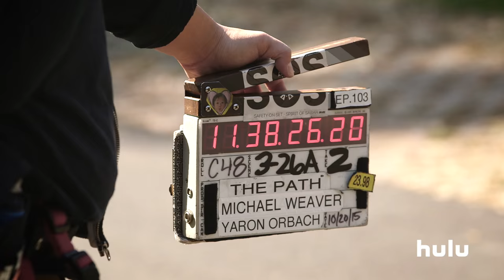An Exclusive First Look at the Path | Hulu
Watch this behind-the-scenes look at the Hulu original series The Path, now streaming only on Hulu.

Hulu Original series The Path is a new drama from executive producer Jason Katims (Friday Night Lights, Parenthood). The Path follows a family at the center of a controversial cult movement as they struggle with relationships, faith, and power. Each episode takes an in-depth look at the gravitational pull of belief and what it means to choose between the life we live and the life we want. The Path comes to Hulu from Universal Television and Jason Katims’ True Jack Productions and was created by Jessica Goldberg who will write and executive- produce the series, along with Katims and Michelle Lee of True Jack Productions. The 10-episode series stars Aaron Paul, Michelle Monaghan and Hugh Dancy.